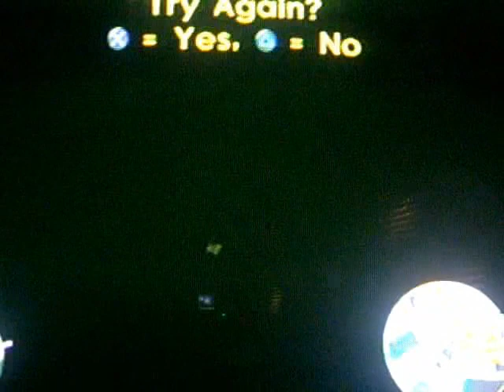Jak II Vehicle Wall Glitch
I can't believe I haven't uploaded this Glitch. I forgot i even recorded it a long time ago. Anyway, this Glitch Shows what happens if you go through a "Glitch Wall". Watch and see what I mean.

P.S. No one suppose to pass through walls.